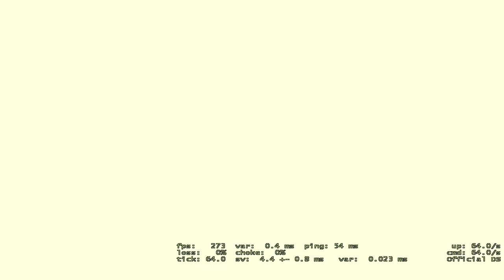Soul random frags #12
Some more csgo frags, i hope you enjoy!

Skan  Krale - No Glory (ft. M.I.M.E  Drama B)